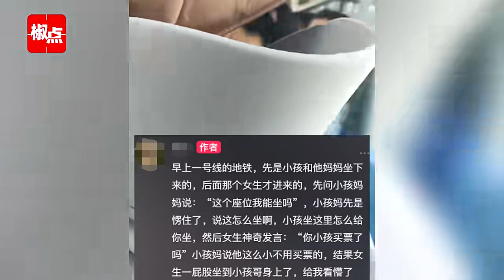女子地铁上要求小孩让座，沟通无果后直接坐孩子身上：小孩没买票